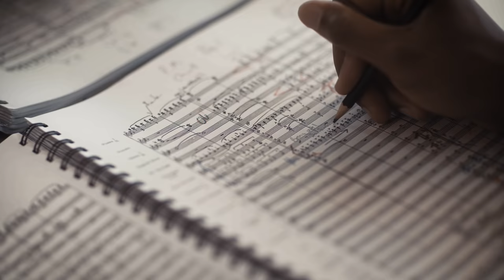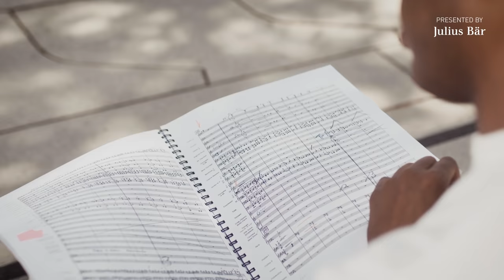Elbphilharmonie Innerview | Roderick Cox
»Jeder Mensch hat ein universelles Recht auf Musik« – Der amerikanische Dirigent über die persönliche und gesellschaftliche Bedeutung von Musik.

Nach innen – in den »Elbphilharmonie Innerviews« sind Künstler auf ihren ganz eigenen Wegen in der Elbphilharmonie unterwegs und lassen dabei ihren Gedanken freien Lauf. Das Ergebnis: Besondere Einblicke in die Räume des Konzerthauses und ein außergewöhnlich persönliches Kennenlernen der Künstler außerhalb der Bühne.

»Indem wir jeden Menschen mit einbeziehen und die Musik miteinander teilen, können wir den Konzertsaal zu einem Zufluchtsort und sicheren Hafen für alle machen, die ihn betreten.« Wer ihn kennenlernt, ahnt schnell, dass Roderick Cox hiermit nicht nur seine künstlerische Absicht, sondern eine ganze Lebenseinstellung formuliert. Er wolle »Türen öffnen, statt Mauern zu bauen«, sagt der amerikanische Dirigent im Innerview.

// Musik im Video:
William Dawsons »Negro Folk Symphony«
mit Roderick Cox und der Deutschen Kammerphilharmonie Bremen, aufgenommen in der Elbphilharmonie Hamburg.